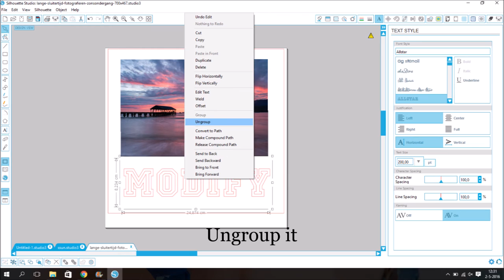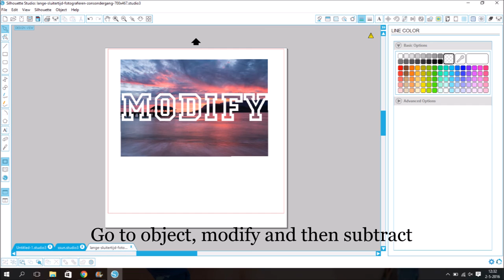DIY How to use the object / modify options in the silhouette studio software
Doe het zelf hoe gebruik ik de opties onder object in de silhouette studio software